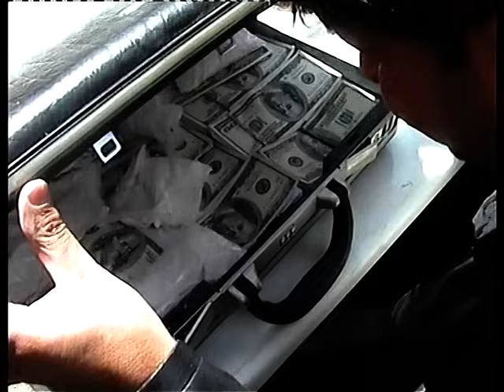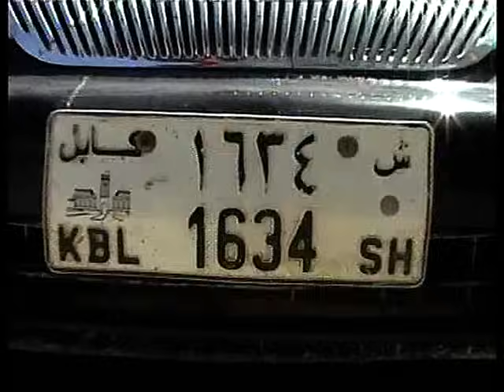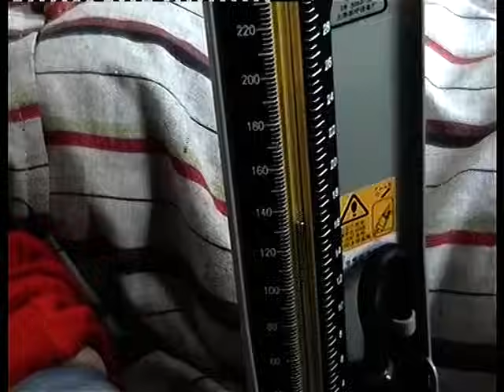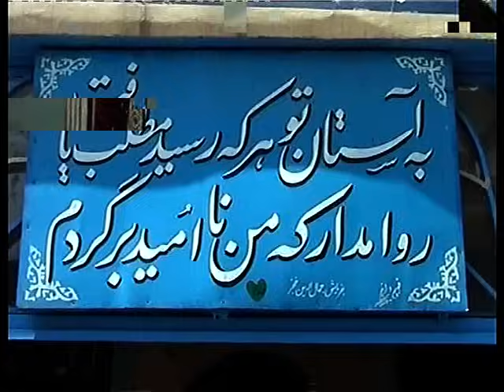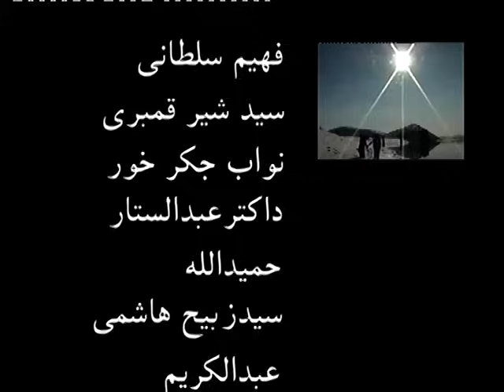Afghan Full Movie Ghobare Eshq Part 2 فیلم غبارعشق